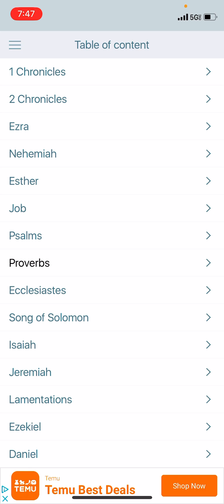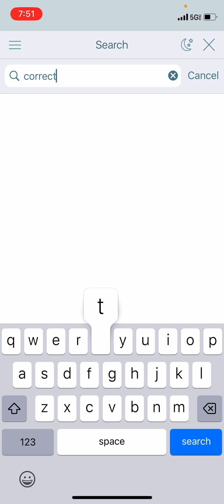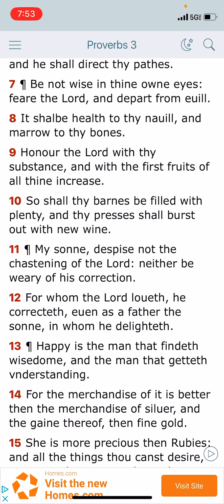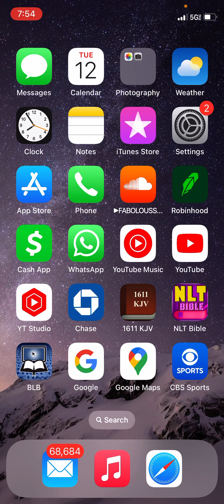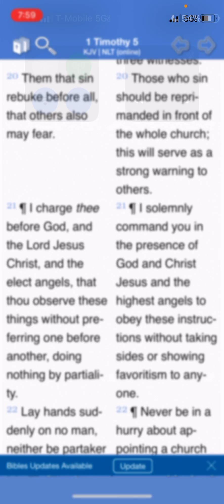Despise not correction